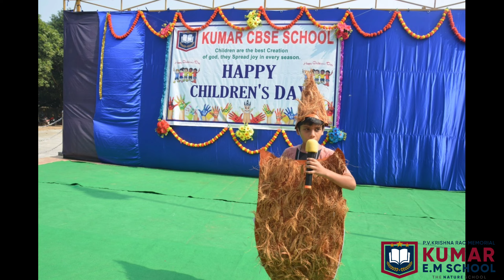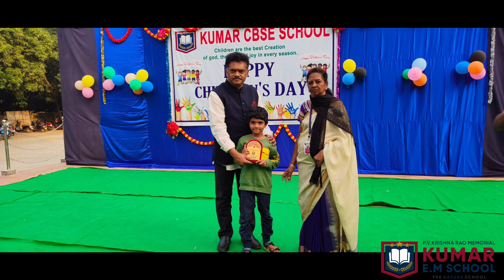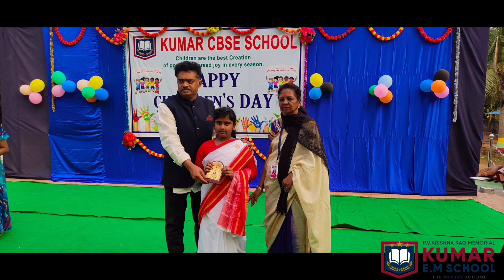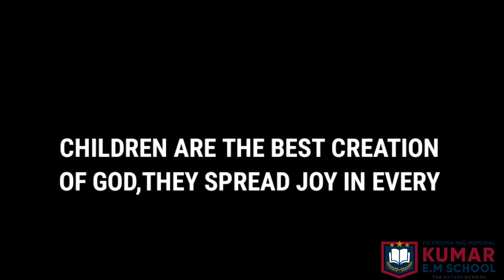KUMAR CBSE SCHOOL NUZVID CHILDREN'S DAY CELEBRATIONS